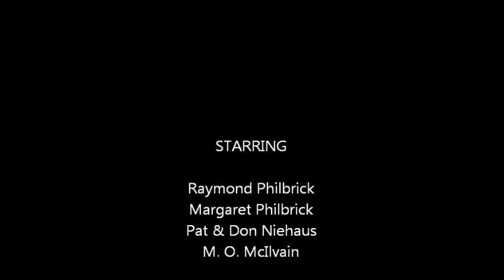Wedding of Marge McIlvain and Raymond Philbrick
Footage of the wedding party at Our Lady of Sorrows Church in Farmington Michigan and some footage back at the Niehaus house.